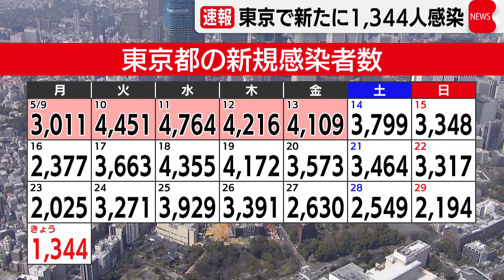東京都新規感染者1,344人 ４ヵ月半ぶりに2,000人割り込む（2022年5月30日）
東京都できょう、新型コロナの感染者が新たに1,344人確認されました。
先週の月曜日より681人減って17日連続で前の週を下回り、１月11日以来およそ４ヵ月半ぶりに2,000人を割り込みました。
重症者は４人です。
また、３人の死亡が報告されました。